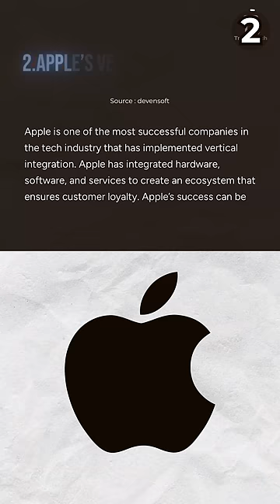Why Do We Use iPhones Longer Than Android Phones?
In this video, we've talked about why people use iPhone for longer period than Android Phones.